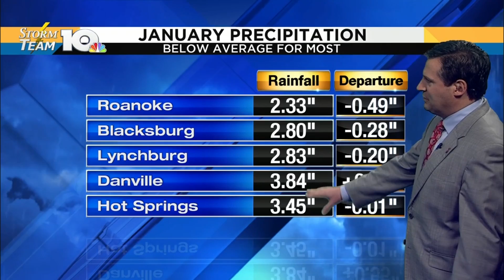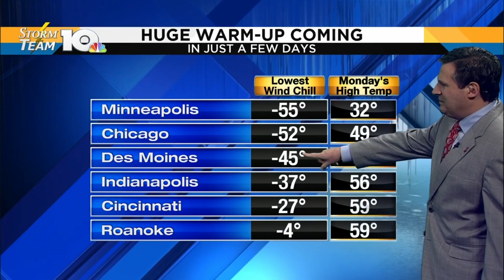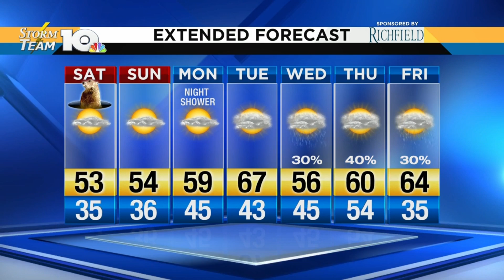Jeff's Friday Evening Forecast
After days of rain and snow, things are finally starting to dry out.